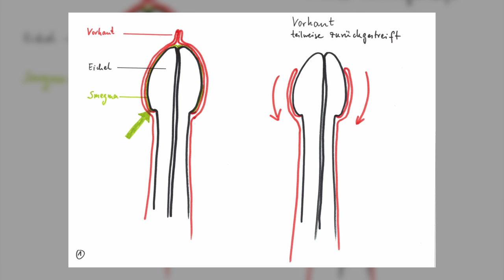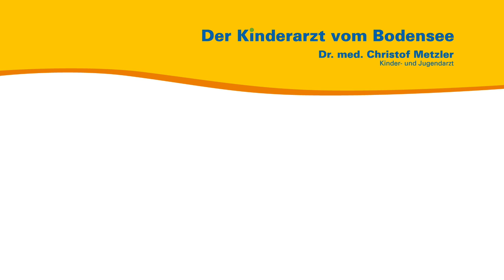Phimose (Vorhautverengung) — Der Kinderarzt vom Bodensee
Aus seiner persönlichen und seiner Sprechstundenerfahrung heraus spricht der Kinder- und Jugendarzt Dr. med. Christof Metzler über die Phimose bei Kleinkindern und Säuglingen. Was ist normal und was kann man tun?